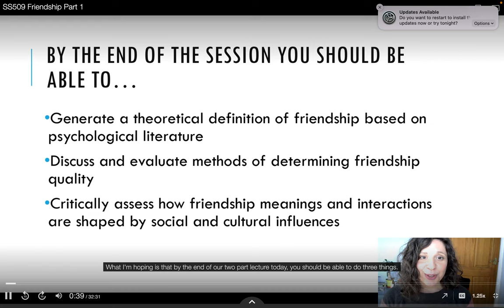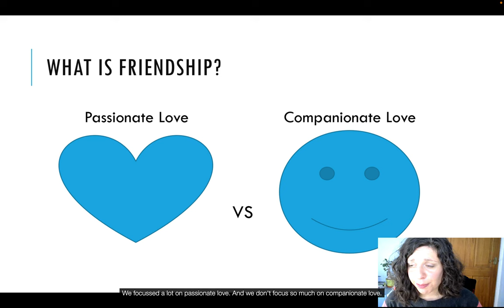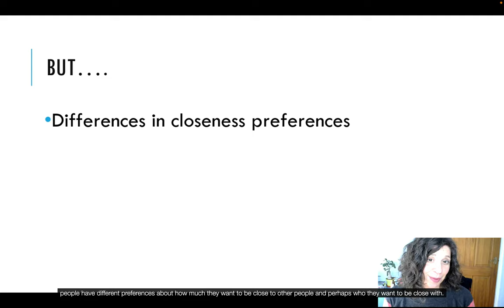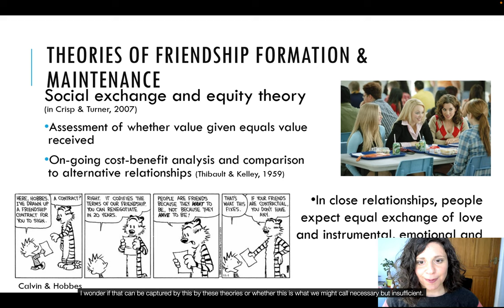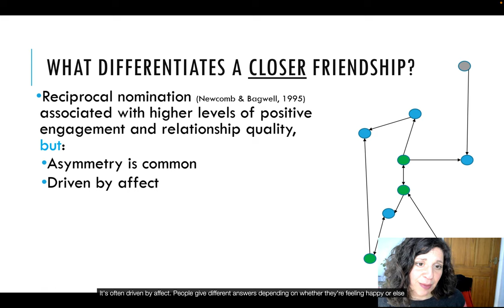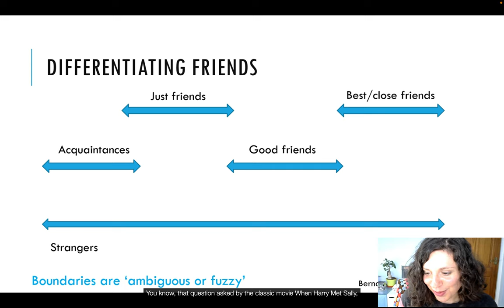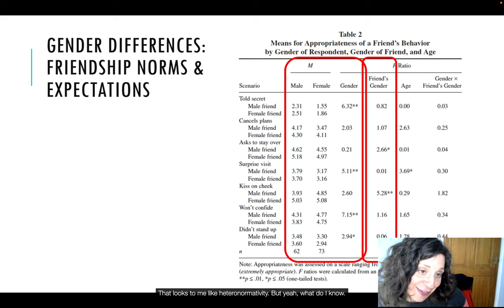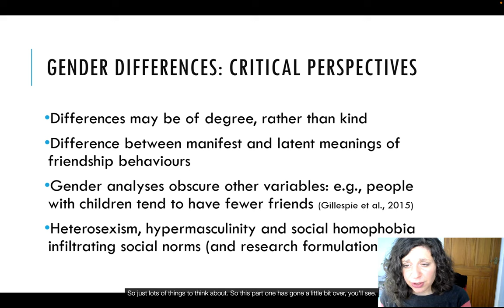friendship lecture part 1